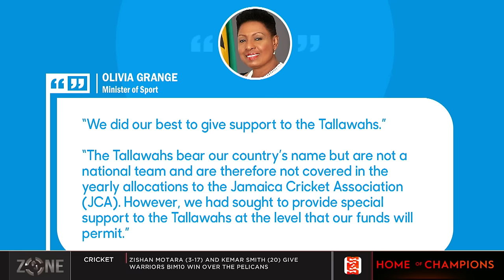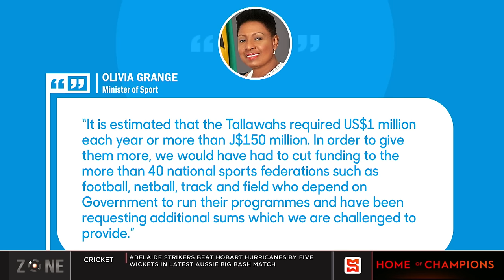JA government defends stance on Tallwahs, Olivia Grange "We did our best to support Tallawahs"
The SportsMax Zone discuss the Jamaican Government defending their stance on the Jamaica Tallawahs.